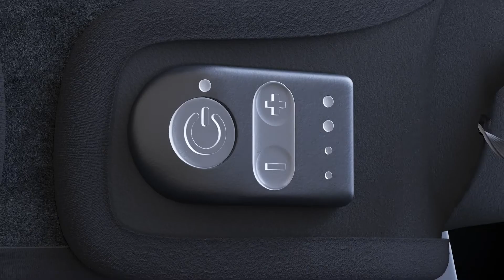Japet.W+ : L'exosquelette motorisé qui préserve le dos des collaborateurs dans tous leurs mouvements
Découvrez toutes les caractéristiques de notre nouvel exosquelette lombaire en moins de 2 min.

Une problématique de TMS ou de maintien dans l'emploi dans votre entreprise ?

Prenez contact avec un de nos expert sur Japet.eu